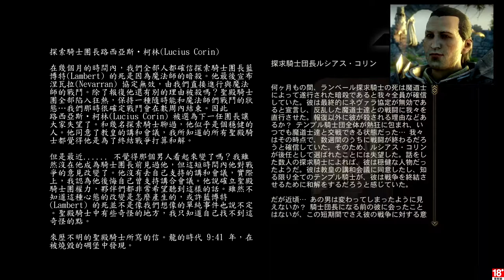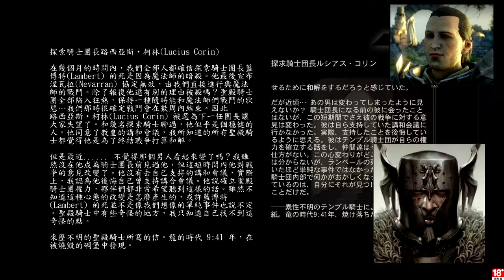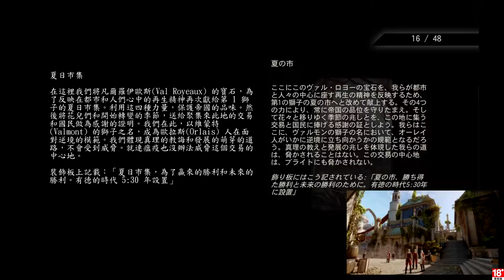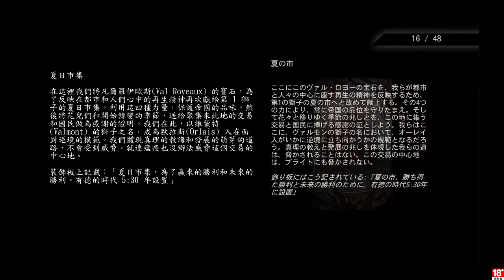千鳥の「闇龍紀元：異端審判」EP.40 (中文字幕)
工作清單：
正義的代言者

固定開台時間 每周五、六、日 23:00 - 25:00